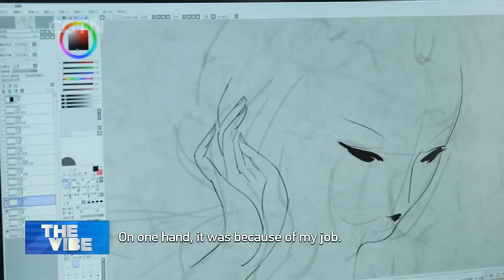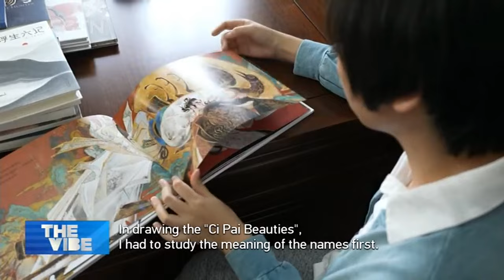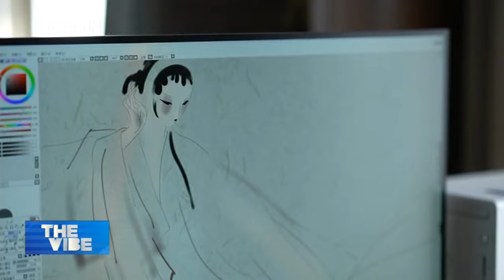Poetry meets painting: Into the mind of Chinese illustrator Yao Li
Beijing-based Yao Li is known for her widely published illustrations featuring elements from classical Chinese literature and mythology. The artist's most well-known works are the "Ci Pai Beauty" series, inspired by an ancient lyrical form of classical Chinese poetry, known as a Ci Pai. Each lyrical form derives its name from the title of a melody which it was sung to. Let 's find out how she creates her masterpieces.